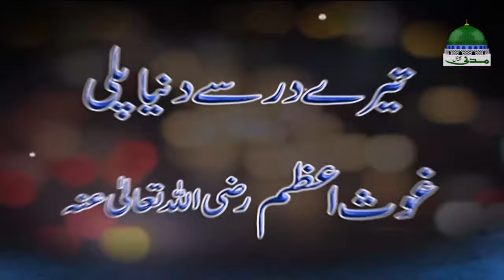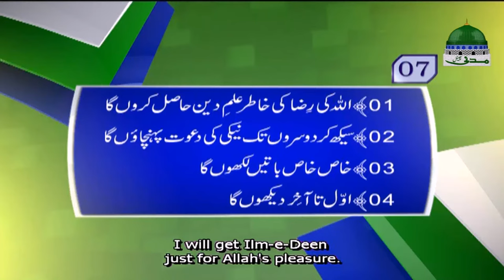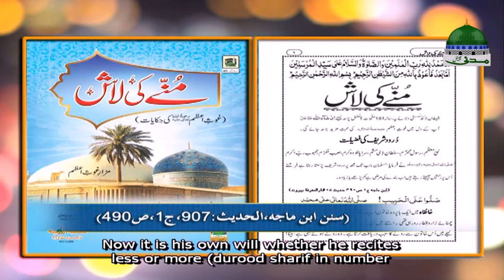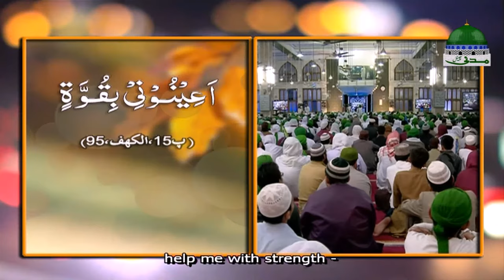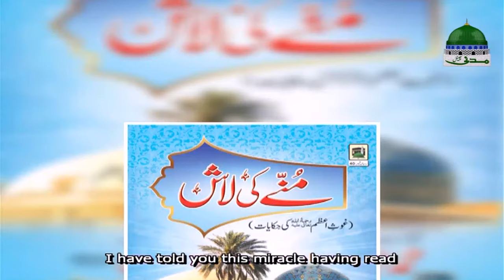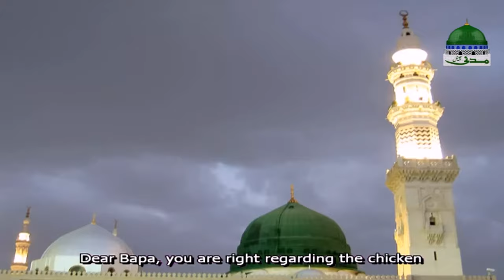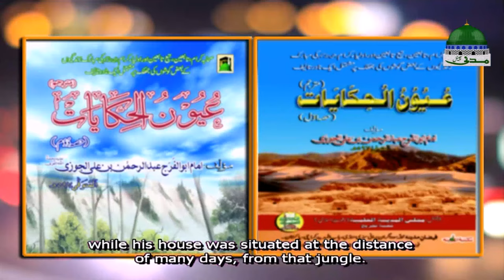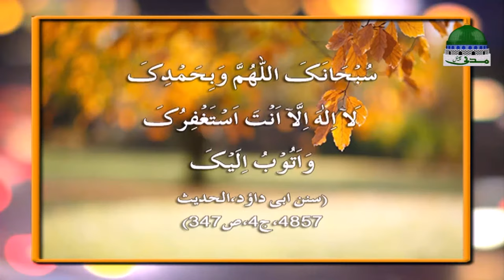Madani Muzakra | Tere Dar Se Duniya Pali Ghaus e Azam | Maulana Ilyas Qadri | English Subtitled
Dawat-e-Islami, a global non-political movement for the propagation of the Holy Quran and Sunnah, is serving Ummah with its Islamic centres in 195 countries of the world.

Different departments are being set up to execute the Madani activities of spreading the teachings of Quran and Sunnah effectively. Dawat-e-Islami was founded by Shaykh-e-Tariqat, Ameer-e-Ahl-e-Sunnat Hazrat Allama Maulana Abu Bilal Muhammad Ilyas Attar Qadri Razavi in 1981.

●▬▬▬▬▬▬▬▬▬▬▬ஜ۩۞۩ஜ▬▬▬▬▬▬▬▬▬▬▬●